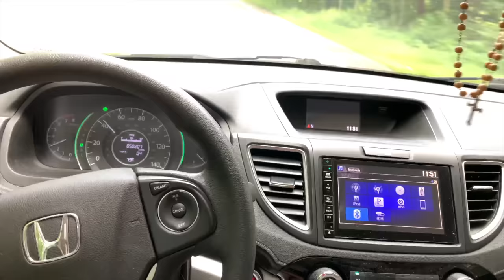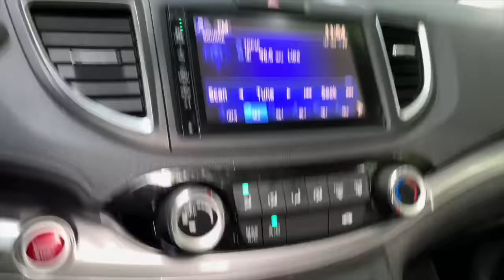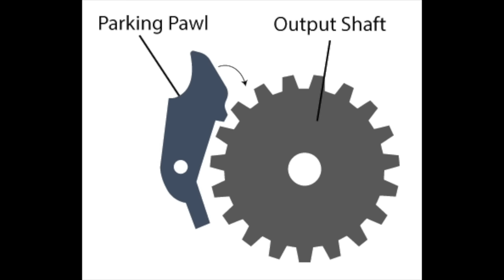5 Things You Should NEVER Do In An Automatic Transmission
Welcome to RQ's Garage! This week's episode is a great one! Hope you enjoy this weeks video! :)